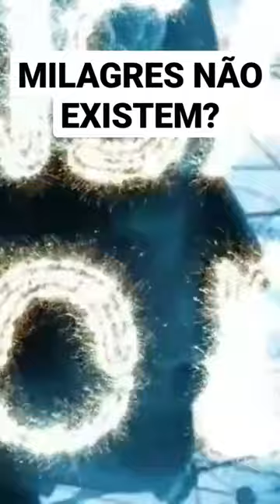Milagres não exitem?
A alma existe? E milagres, existem? Pietro Pomponazzi acreditava que não.